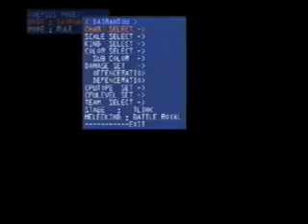SDM Fox on Link 5.79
Mismatch BTT Fox on Link's stage